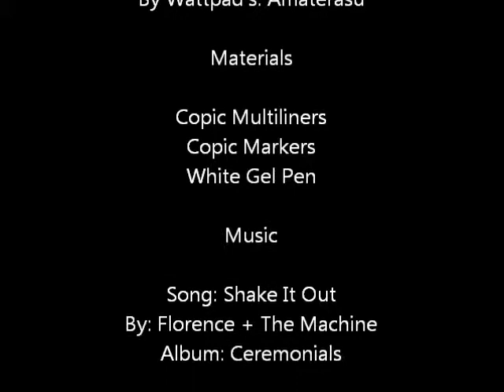OC - Myra Dimitru for Future Fanfic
This fanfic is to be announced at a later time since I don't know when I'll start it. The OC for the fanfic is Myra Dimitru (pronounced: Mee-ruh Dee-mee-troo). She does hold some very similar resemblance to a certain kanon character of the series the fanfic will be on, but I still see her as an OC still because of the crazy plot bunny that has forever been leaping around in my head :P Hope you all who are interested and/or are fans of the series will enjoy it (once it starts to be posted ^^).